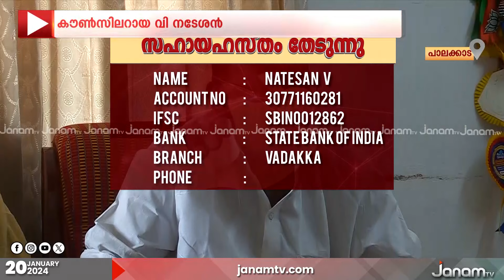പാലക്കാട് നഗരസഭയിലെ ബിജെപി കൗൺസിലർ ക്യാൻസർ ചികിത്സക്ക് സുമനസുകളുടെ സഹായം തേടുന്നു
NEWS ANCHOR : VISHNU SHARMA